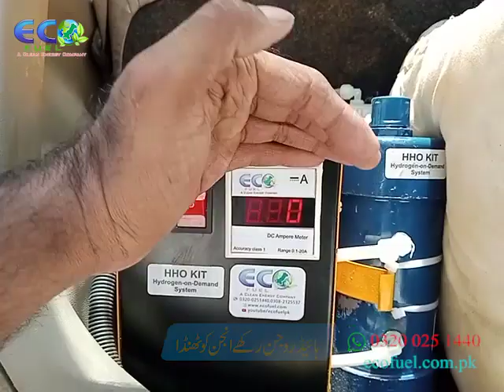𝐒𝐮𝐛𝐚𝐫𝐮 660cc: 𝟒 to 𝟔 𝐤𝐦 𝐄𝐗𝐓𝐑𝐀 per liter || 𝐈𝐦𝐩𝐫𝐨𝐯𝐞 Engine 𝐏𝐞𝐫𝐟𝐨𝐫𝐦𝐚𝐧𝐜𝐞 || Drive 𝐜𝐥𝐞𝐚𝐧 & 𝐆𝐫𝐞𝐞𝐧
𝐏𝐫𝐢𝐜𝐞 𝟑𝟖,𝟎𝟎𝟎.𝟎𝟎

An 𝐇𝐇𝐎 𝐤𝐢𝐭 is a best mileage saver. Our kit is best fuel saver in Pakistan.
Hydrogen helps the fuel burn 𝐜𝐨𝐦𝐩𝐥𝐞𝐭𝐞𝐥𝐲 which may result in the following:
 --: Get 𝟒 𝐭𝐨 𝟕 𝐤𝐦 extra per liter
 --: 𝐒𝐚𝐯𝐞 30 to 50% of 𝐅𝐮𝐞𝐥
 --: Improve 𝐞𝐧𝐠𝐢𝐧𝐞 𝐨𝐢𝐥 life
 --: More 𝐭𝐨𝐪𝐮𝐞 and 𝐩𝐨𝐰𝐞𝐫
 --: Engine 𝐜𝐚𝐫𝐛𝐨𝐧 𝐜𝐥𝐞𝐚𝐧𝐢𝐧𝐠
 --: 𝐂𝐀𝐓 (if present) cleaning
 --: Lower engine 𝐭𝐞𝐦𝐩𝐞𝐫𝐚𝐭𝐮𝐫𝐞
 --: Lower engine 𝐧𝐨𝐢𝐬𝐞 and 𝐯𝐢𝐛𝐫𝐚𝐭𝐢𝐨𝐧
 --: 𝐑𝐞𝐝𝐮𝐜𝐞 upto 80% of harmful emissions
Our kits are suitable for 𝐄𝐅𝐈 and 𝐜𝐚𝐫𝐛𝐮𝐫𝐞𝐭𝐨𝐫 type vehicles as well as 𝐚𝐮𝐭𝐨𝐦𝐚𝐭𝐢𝐜 or 𝐦𝐚𝐧𝐮𝐚𝐥 transmission. HHO kit can be installed as a dual fuel system supporting all types of hydrocarbon fuels (𝐏𝐞𝐭𝐫𝐨𝐥, 𝐃𝐢𝐞𝐬𝐞𝐥, 𝐂𝐍𝐆, 𝐋𝐏𝐆).

Services available in 𝐊𝐇𝐈 - 𝐋𝐇𝐑 - 𝐈𝐒𝐁 - 𝐅𝐒𝐃